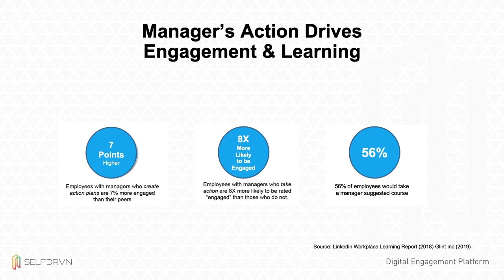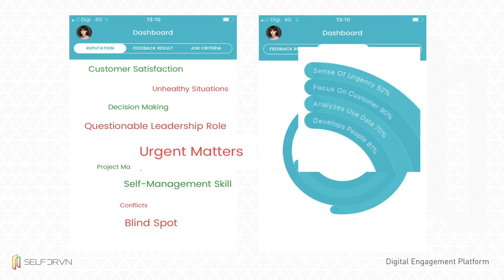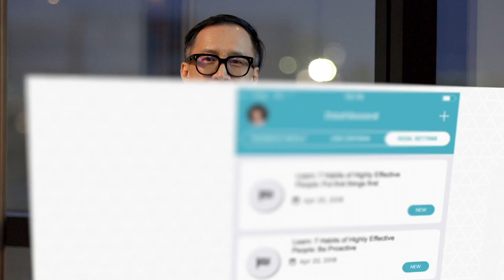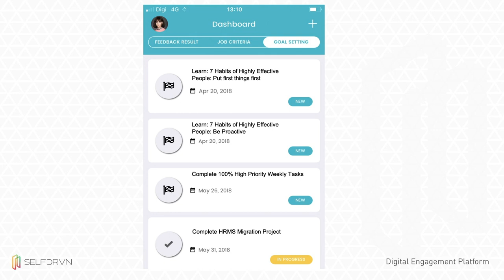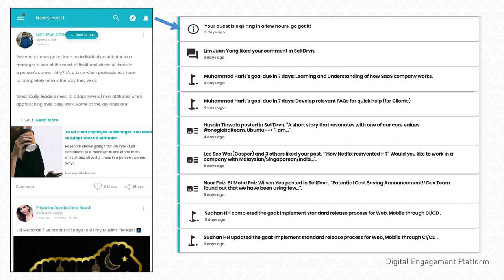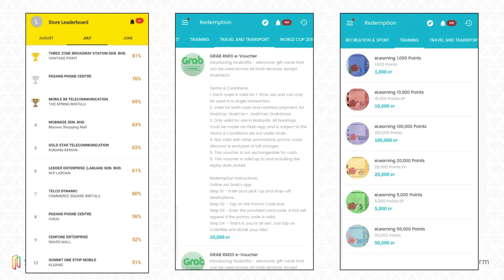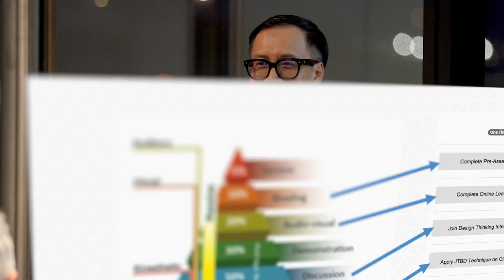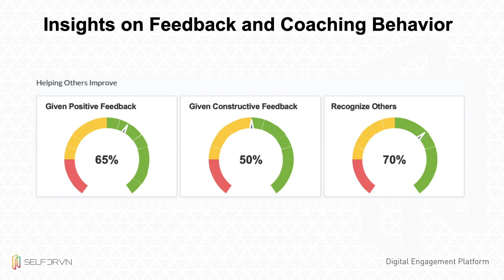Creating Immersive Learning Journeys with Gamification, AI and Analytics, Lam Mun Choong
Mun Choong, CEO of SelfDrvn joined us at our Future of Work is Learning event and spoke about the importance of using gamification to increase your employee engagement. In this video he shares how you can incorporate this into your learning and encourage individuals and teams to adopt and encourage an attitude of continuous learning.